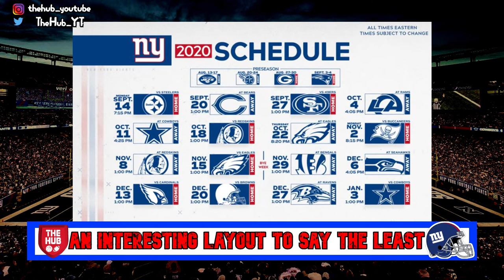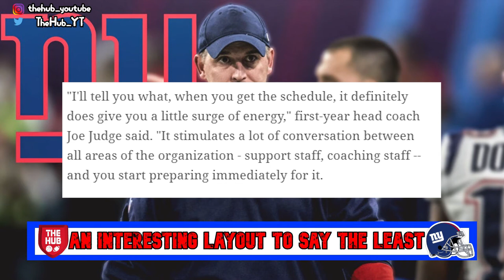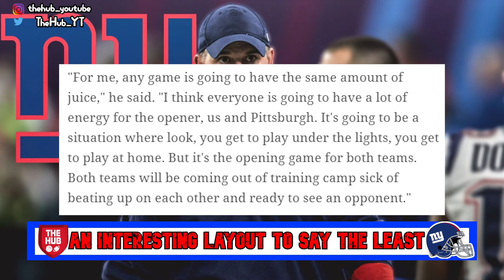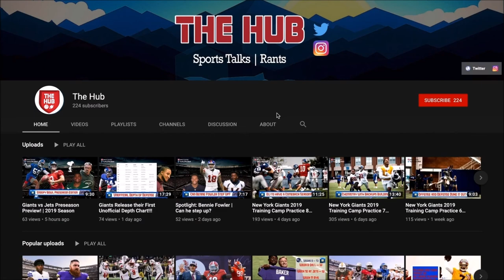New York Giants 2020 Schedule Overview and Joe Judge's Thoughts